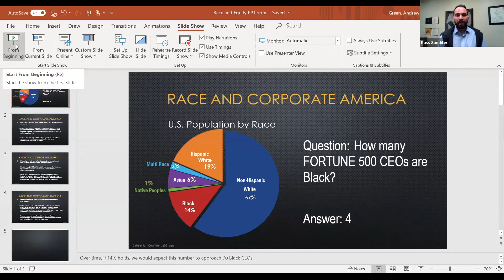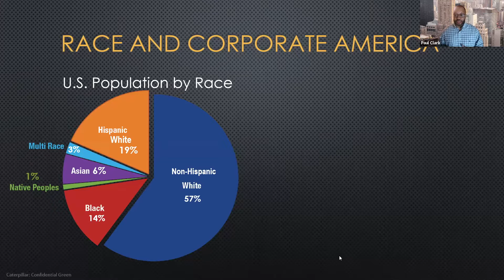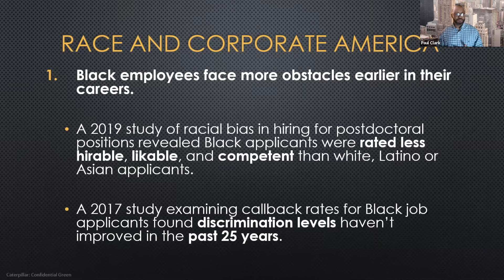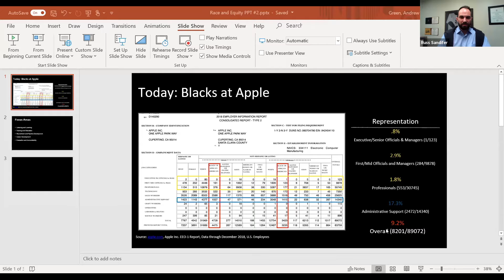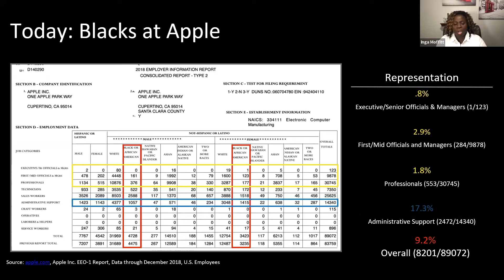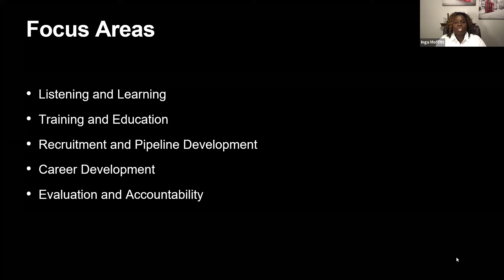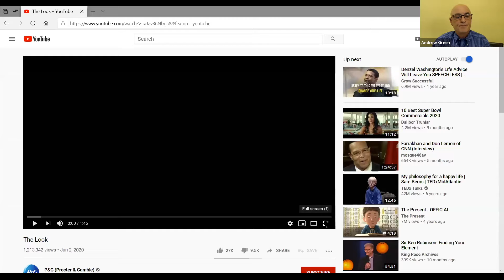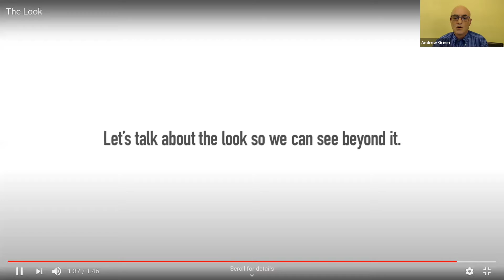Race and Business